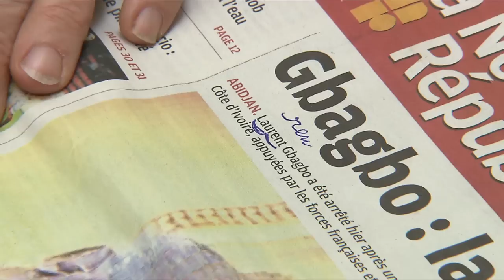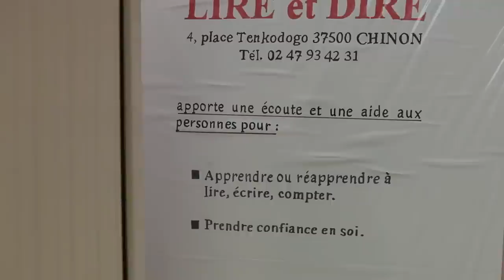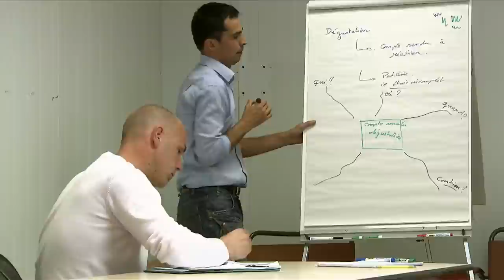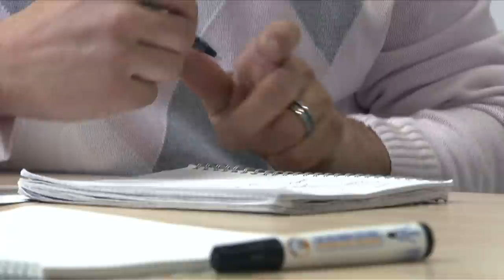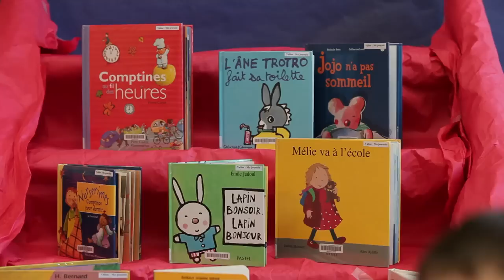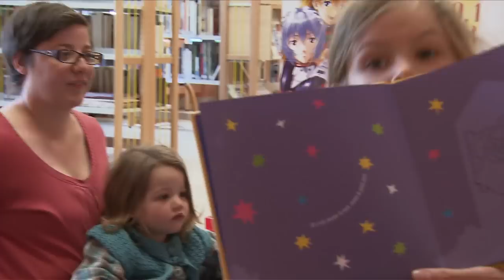Sortir de l'illettrisme : les associations de lutte contre l'illettrisme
Présentation des associations de lutte contre l'illettrisme dans le cadre du programme de la Fondation Carla Bruni-Sarkozy